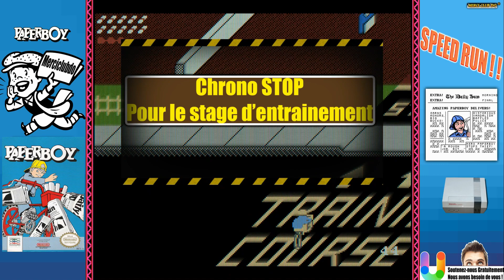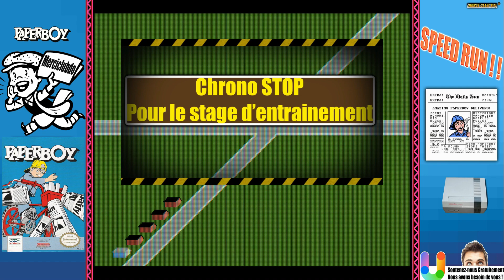Paper Boy 10Min 13Sec (NES) SpeedRun FR Record du monde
▶️Merciclubdo® est une marque déposée N° National:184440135 (Bopi) N°4440135(INPI)
Classifications:29.02.00; 26.04.02; 26.04.22; 26.04.12; 25.05.01; 28 ;  41.
▶️Petit SpeedRun sur Nes avec paperBoy, le premier jeu à m'avoir fait rager lorsque j'avais 6 ans, sorti en 1988 sur la console de salon de Nintendo (NES) aller place à l'action les amis.

Notre vidéo du moment : "Qui est vraiment le Mangaka de légende SAINT SEIYA / les Chevaliers du Zodiaque ? Mashami Kurumada"